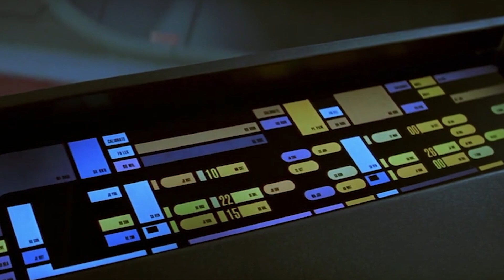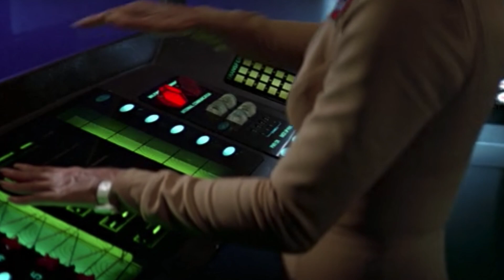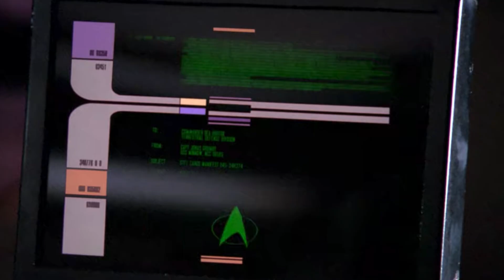Ошибки во вселенной Стартрека, которые невозможно игнорировать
Учитывая такое количество фильмов и сериалов, неудивительно, что накопилось немало ошибок во вселенной Стартрека. Но ошибки в этом списке настолько велики, что их сложно – даже, невозможно! – игнорировать.

Телевизионные сериалы все время представляют второстепенных персонажей без четких предысторий, и иногда эти персонажи оказываются настолько популярными или полезными, что их не отбрасывают. Это означает, что персонажу нужно придумать больше деталей, и иногда это происходит слишком быстро. Такова история Майлза О'Брайена, который появился в первом эпизоде ​​“Следующего поколения” в качестве безымянного члена экипажа, работающего на транспортере. Согласно фан-сайту Memory Alpha, звание О'Брайена в разное время составляло “член экипажа”, “лейтенант”, “уоррент-офицер”, “энсин” и “младший лейтенант”. В конце концов его звание стабилизировалось на “старший главный офицер”, но даже это никогда не упоминалось на экране и просто воспринималось всеми как канон.

О'Брайен изначально не должен был становиться главным персонажем. Он даже не получил фамилию до второго сезона, и никакой серьезной предыстории не получал до четвертого сезона. Он был просто второстепенным персонажем, и у авторов даже в замыслах не было делать его более значимым, поэтому им пришлось восполнить это позже. И пускай это имеет смысл с точки зрения материально-технического обеспечения производства телесериалов, научной фантастике необходим определенный уровень достоверности, а показывать военную организацию, которая меняет ранг члена команды в случайном порядке, почти непростительно.

Что случилось с О'Брайеном? | 0:00
Ужасная сцена драки | 1:23
Нерону не скучно | 2:22
Пропавшая Новая Зеландия | 3:38
Наблюдая за коллапсом | 4:27
Вопиющая ошибка Пайка | 5:14
Различные способности транспортера | 6:20
Готосский Сквайр | 7:08
Чехов и Хан | 7:53
Дыхание компьютера | 8:47
Проблемы варп-скорости | 9:41
Образцы речи Дейты | 10:36